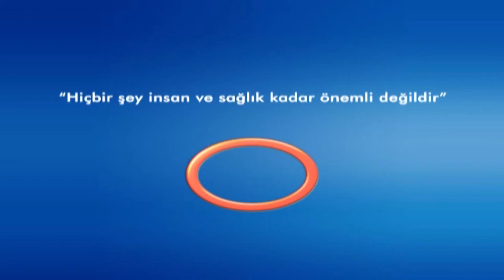Şifa Kapısı- Prof. Dr. Esat AKINCI - Ritm bozukluğu ileride kalp hastalığına yol açarmı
Şifa Kapısı programında Prof. Dr. Esat AKINCI kalp sağlığı üzerine olan izleyici sorularını yanıtlıyor.